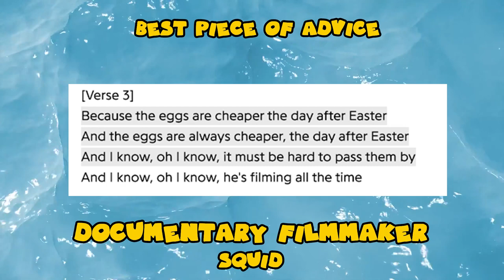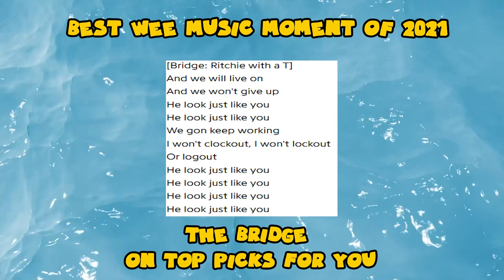Best Music of 2021 Awards | The Hydraties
Welcome to the 3rd Annual Hydraties - guests can find their customary one-hour long Banjo Kazooie Sound Effect CD under their seats. This year's ceremony will celebrate everything from Best EP and title track to the song that made me pee myself - strap in and enjoy!

CATEGORIES:

00:00 Intro
01:05 Album Everyone Liked / Disliked That I Didn't
01:24 Best Song That Made Me Go "hmm, there wasn't pee running down my leg a minute ago."
01:29 The "How The F%@k Was This Not In FIFA" Award
01:42 Best Collab of the Year
01:51 The Big Year For Annoying People Award
01:59 Best Albums I Heard In 2021 That Didn't Come Out In 2021
02:33 Best Piece Of Advice
02:41 The Fall Out Boy "Unnecessarily Long Song Title" Award
02:47 Album I Expected To Disappoint Me But Didn't
02:53 Album I Didn't Expect To Disappoint Me But Did
02:59 Biggest Bop of 2021
03:52 Biggest Banger of 2021
04:33 Best Opener of 2021
05:15 Best Closer of 2021
06:08 Underrated Releases
06:36 Best Title Track of 2021
07:23 Best EP of 2021
08:32 Best Music Moment of 2021

NOMINEES:

A.G Cook | Angel Olson | BACKXWASH | Beach Bunny | Billie Eilish | Black Midi | Bo Burnham Brockhampton | Charli XCX | CHVRCHES | Danny L Harle | Dora Jar | Doss | Erika De Casier
Faye Webster | Genesis Owusu | Hakushi Hasegawa | Halsey | Home Is Where | Hovvdy | Iglooghost
Indigo De Souza | Japanese Breakfast | Kanye West | Kero Kero Bonito | Kessler | Left At London
Lil Nas X | Little Simz | Lorde | Olivia Rodrigo | Phoebe Bridgers | Pinkpanthress | Porter Robinson
Sam Gellaitry | Sharon Van Eten | Snail Mail | Squid | Turnstile | Underscores | Vince Staples
The War On Drugs | Wolf Alice | Yves Tumor